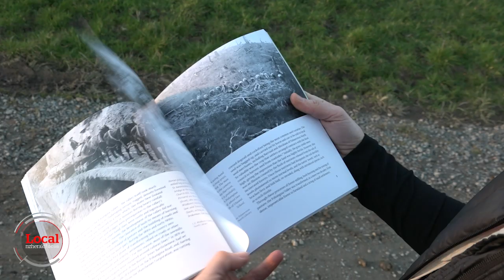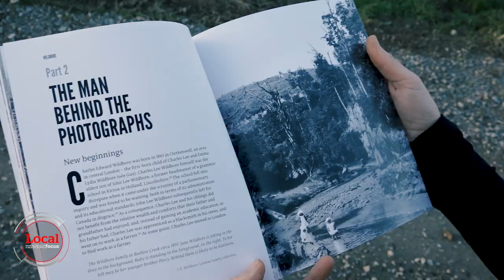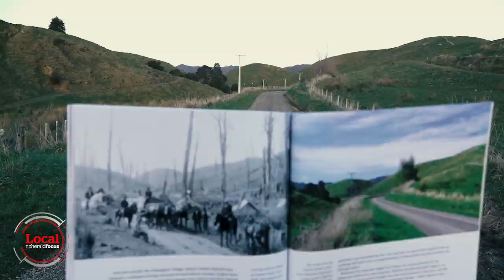Old and new tech discovery | nzherald.co.nz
Bringing the past back to life with a new history book and geocaching.